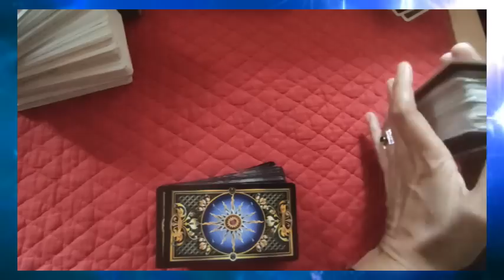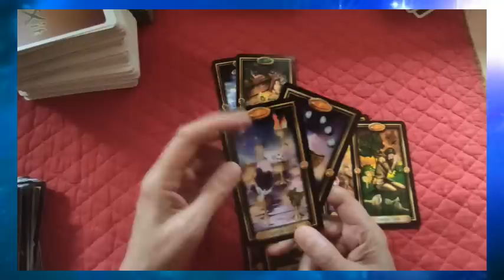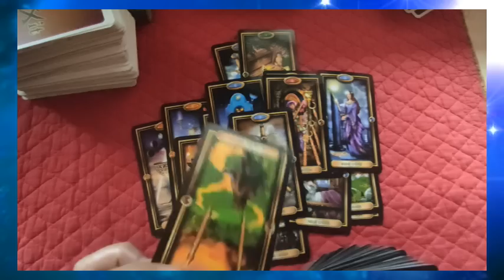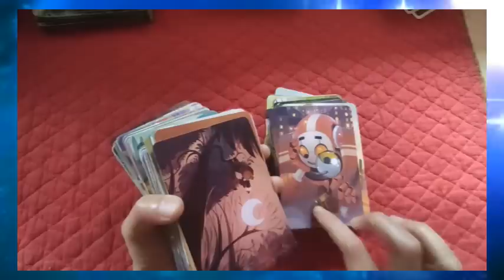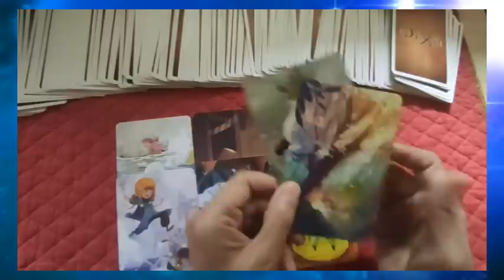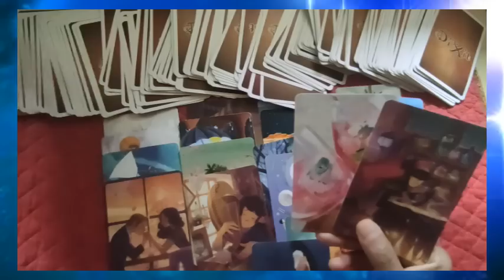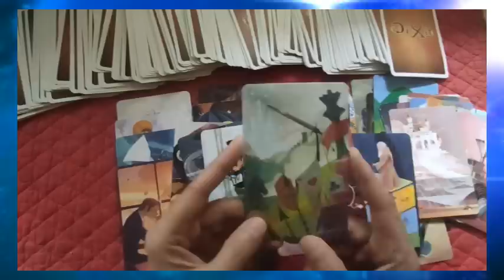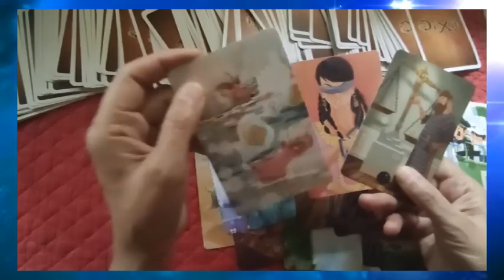🃏tirage # 120 ⛄ comment sera l´hiver? [Tarot doré de Ciro Marchetti]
🃏tirage # 120 ⛄ comment sera l´hiver?
 ► Apprendre la cartomancie, c´est facile!
► Playlist  ♋ Astrologie védique et uranienne

@Madi Jasper